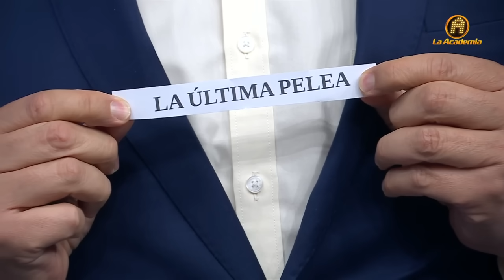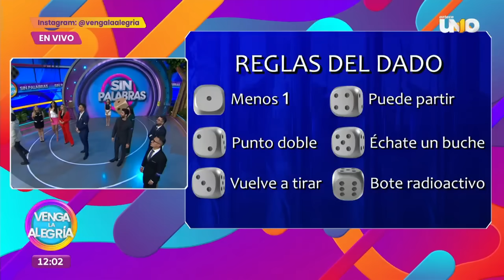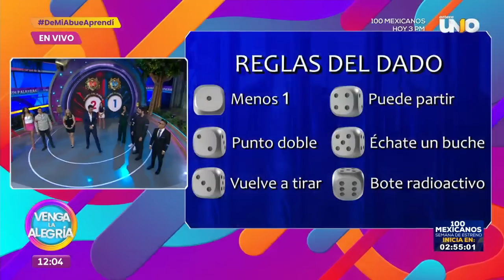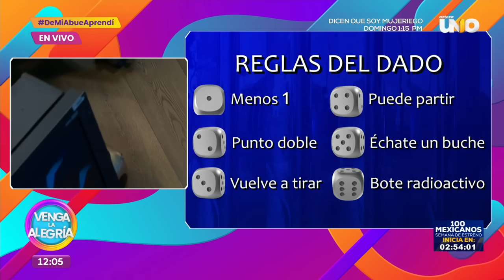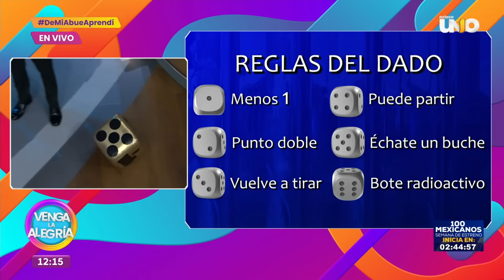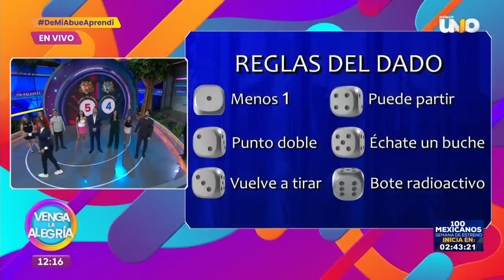Ombligo de semana en el Sin Palabras, ¿quién ganó esta partida? | Venga La Alegría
Este miércoles el mejor juego del mundo mundial se puso bastante bueno. Los equipo se disputaron el gane en el Sin Palabras y estuvo bastante reñido. Checa quién triunfo en esta ocasión.